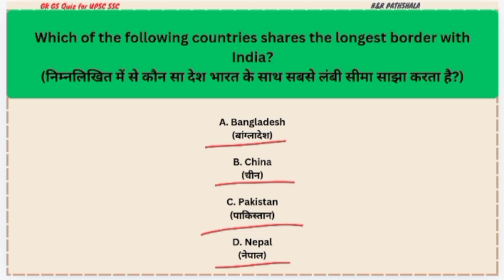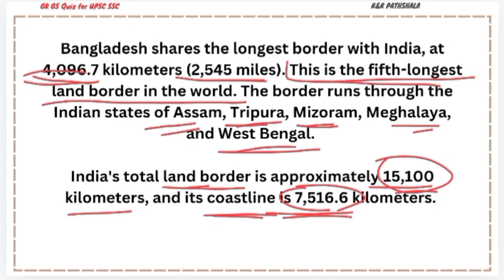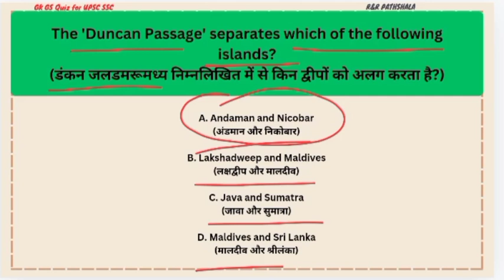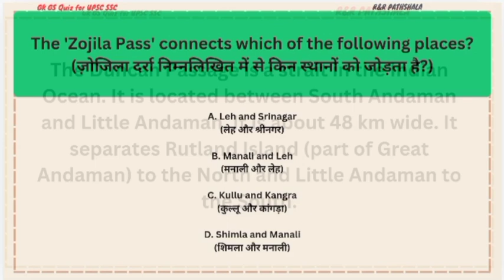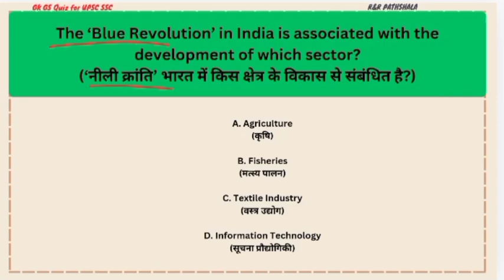Daily GK GS Dose for UPSC SSC Banking Railway Police Army PRT TGT PGT